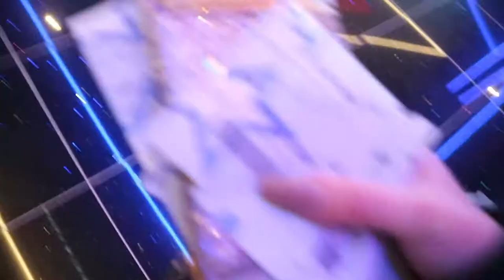TAKING MY LITTLE BROTHER ON A DATE 💙 | VLOG | Yas Scott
Hey guys!
Today's video is a VLOG with my little brother.

hope you enjoy! xxxxxxxx

Twitter🐔 @YasScott
Snapchat👻 - I never use snapchat anymore, if you have me on there and I haven't replied to any messages for a few weeks its because I have deleted the app off of my phone as I rarely ever click on it! I am CONSTANTLY on Instagram instead! X
Instagram 📷 yasscottxo

I really appreciate each and every subscriber helping me along this journey, not one of you goes un noticed. Thank you so so much & I love you!!! xxxxxxxxx